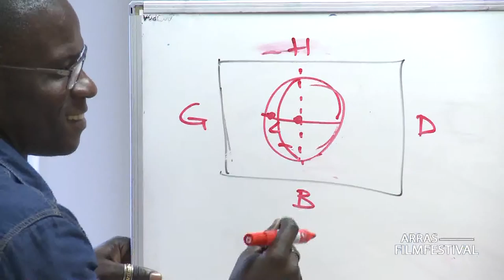ATELIER STORY BOARD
l'atelier Story-board du Arras Film Festival pour le télé du festival par les étudiants du BTS du Lycée Jean Rostand de Roubaix